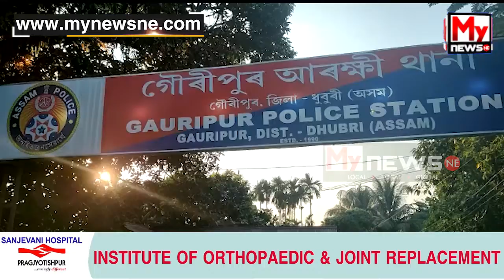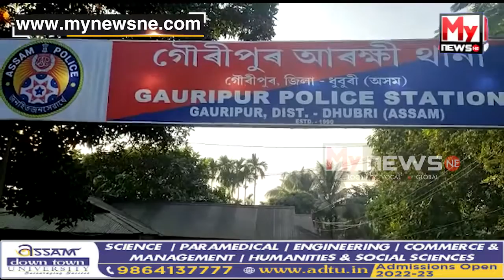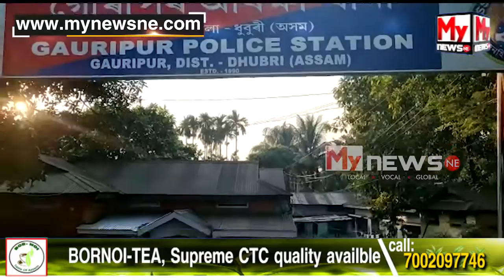🔹গৌৰীপুৰত ড্ৰাগছসহ জালত পিণ্টু আলম